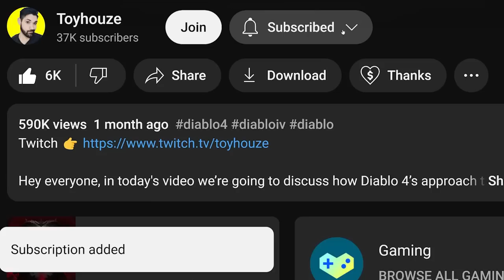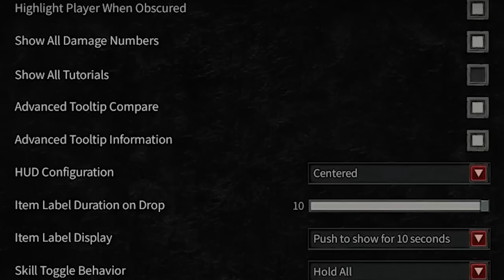Diablo 4 - I Wish I Had Known This Sooner... (Tips & Tricks)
In this video, I walk you through and review an early-access gameplay preview of Diablo 4 including lots of new things you need to know about Diablo 4 Gameplay, with lots of Tips & Tricks to help you get the most out of Diablo 4 when you play. Diablo 4 releases on June 1st when you purchase early access.

Timestamps:
00:00 Intro
00:15 12 - World Restrictions in Diablo 4
00:55 11 - Utilize Bonus Experience (XP) Gains in Diablo 4
02:42 10 - Salvage for Transmog, Sell for Gold in Diablo 4
03:47 9 - How to Double Legendary Aspect Power in Diablo 4
04:50 8 - How to Determine Item Upgrades in Diablo 4
05:41 7 - Know How Stats Affect Your Class in Diablo 4
06:20 6 - Altar of Lilith Bonuses in Diablo 4
06:45 5 - Concentrate Your Skill Point Allocation in Diablo 4
07:14 4 - Before Deciding on a Build, Use Keyword Search in Diablo 4
07:33 3 - Travel Faster with Pins in Diablo 4
07:48 2 - Mark as Junk for Faster Salvage/Sell in Diablo 4
08:00 1- Leave a Dungeon Almost Instantly in Diablo 4

Fractal Design Meshify S2 White Tempered Glass

World Restrictions first because it will be tempting to right away just start exploring the world and doing side quests, dungeons, and world events, but it’s actually not in your best interest to do that because the main story quest line will actually unlock features of the world that will make your gameplay much better. For example the quest Mount: Donan’s Favor in Act 2 unlocks your ability to purchase and ride a mount. Since Diablo 4 features the largest playable area out of any of the previous games, traversing the world will take more time and mounts will make that exploration much easier. You also need to be at least level 36 for this quest so make sure you’re destroying monsters and not just running by to complete your quests.

While we’re on the topic of leveling, here are some tips to level faster: Always use an Elixir for 5% bonus XP. Some of these are also going to speed up your leveling by buffing you to deal 20% increased damage against demons or a flat critical strike chance increase, which can be quite helpful.

Choose world tier 2 to start because you will get 20% increased XP. You also get 15% more gold at the cost of enemies being more challenging. It’s absolutely worth it to go straight to world tier 2, the difference in difficulty is really like choosing easy or normal, and I would wager anyone can handle world tier 2 from the start.